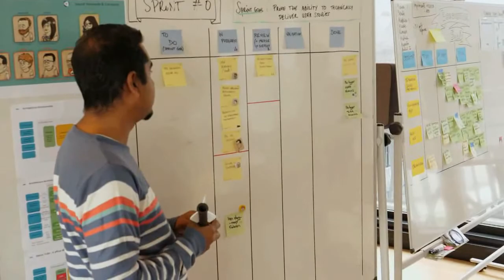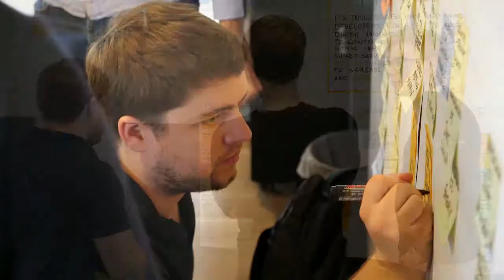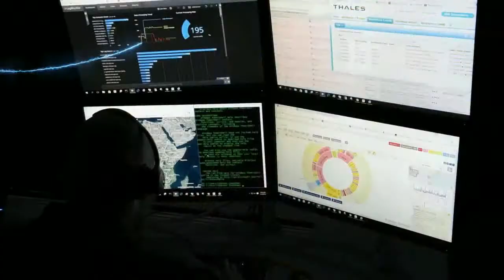Cybersecurity: a job of the future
"Cybersecurity is a job of the future. In the aerospace sector in particular, it's of paramount importance. At Thales, we are constantly on the look-out for new talent with the ability to combine proven cyber skills with an understanding of the technologies behind the next generation of avionics systems.